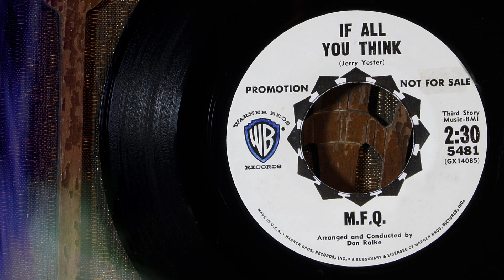M. F. Q. - If All You Think ...1964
“The Modern Folk Quartet, also known as M.F.Q, was an American folk music revival group that formed in the early 1960s. Originally emphasizing acoustic instruments and group harmonies, they performed extensively and recorded two albums. In 1965 they added a drummer and became the The Modern Folk Quintet as they ventured into electric folk rock … Although M. F. Q received a fair amount of exposure, they disbanded in 1966. …Info source; discogs, wikipedia